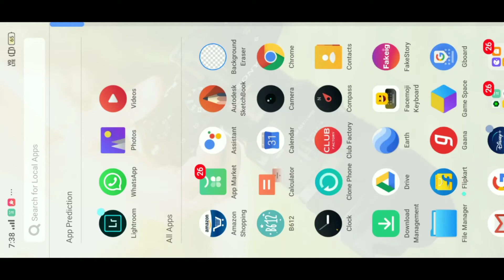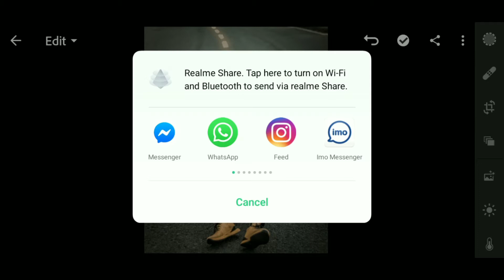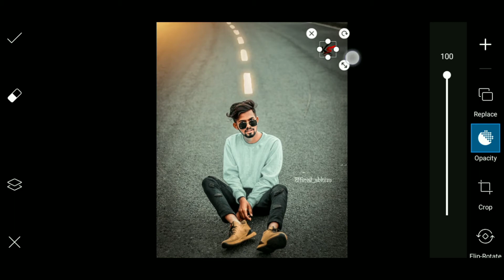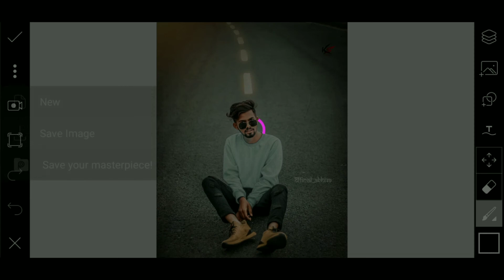Lightroom Stylish Moody Rich look Editing 🔥// Moody Rich Tone Effect in Lightroom // Karan creations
*JOIN MY ON SOCIAL MEDIA*

2.Lightroom CC Tips And Tricks

3.Retouch Editing Tutorial In Lightroom CC

4.Photo Colour Adjust In Lightroom CC

5.Fire Effects In Lightroom CC Photo

Credit : 🔥 LIGHROOM MOBILE PRESET 🔥

🔥💢 karan sahani editz 💢🔥